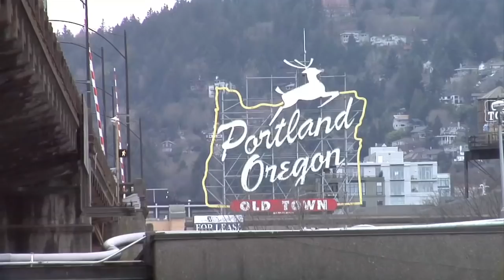Power Riders Burnside